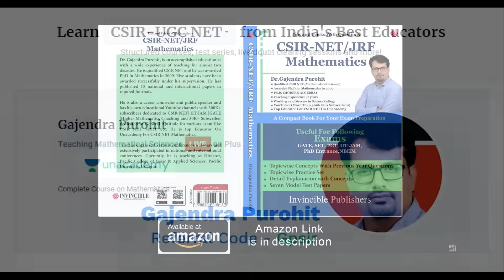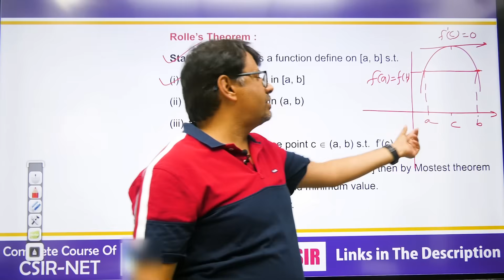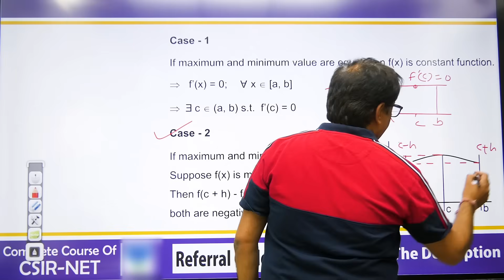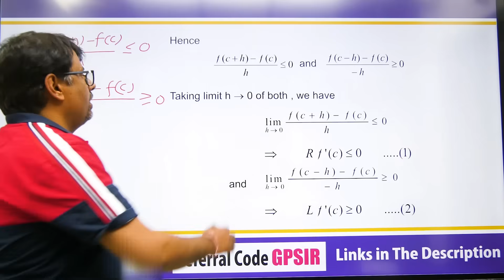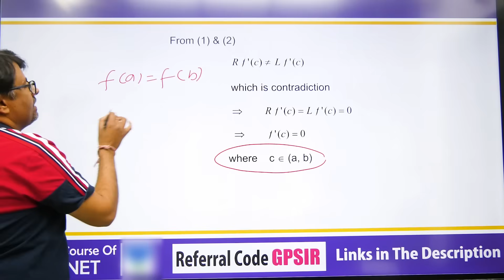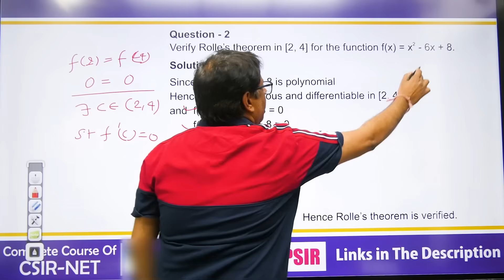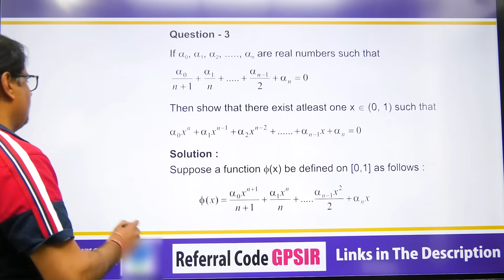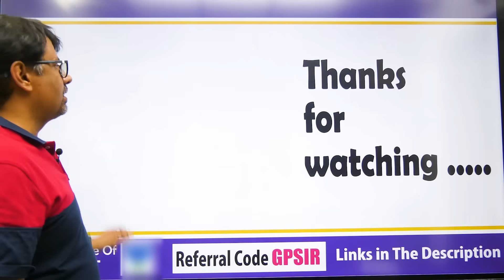Real Analysis | Mean Value Theorem | Rolle's Theorem - Proof & Examples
This video lecture on Real Analysis | Mean Value Theorem | Rolle's Theorem - Proof & Examples | Problems & Concepts by GP Sir will help Engineering and Basic Science students to understand the following topic of Mathematics:
1. What is Mean Value Theorem in Real Analysis?
2. Proof and  Examples Of Rolle's Mean Value Theorem.
3. This helpful For CSIR NET, IIT-JAM, GATE Exams.
4. This is Part Of Real Analysis.

Time Stamp
Rolle’s Mean Value theorem-
0:00   | An Intro
0:23   | Topic Introduction
0:58   | Rolle’s Theorem: Statement
1:33   | Geometrical interpretation of theorem
2:56   | Rolle’s Theorem: Proof
8:33   | Question 1
9:51   | Question 2
11:24 | Question 3
15:10 | Conclusion of video

Dr.Gajendra Purohit